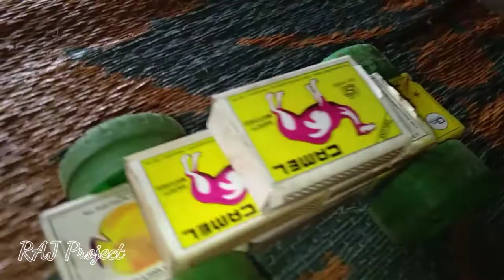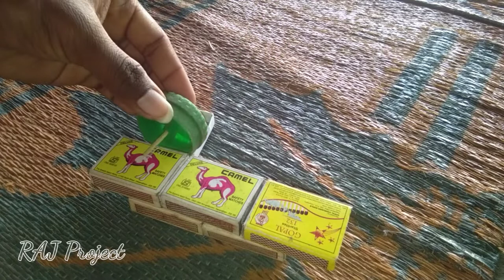How To Make A Limousine Car With Matchbox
Limousine Car